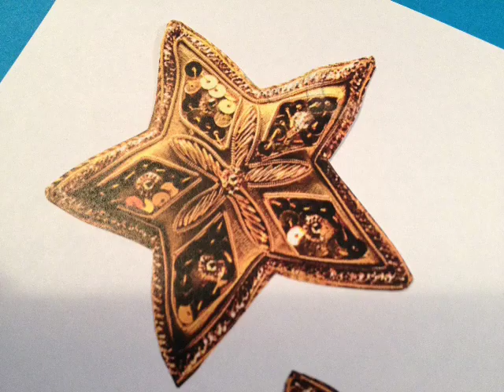Sensational Star Set 07 Craft Download from icangetitonline.com